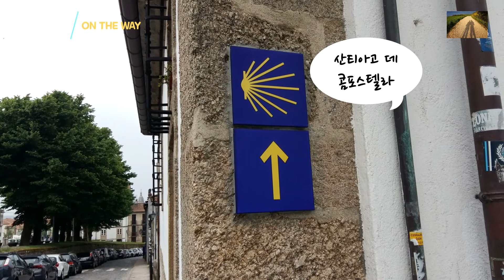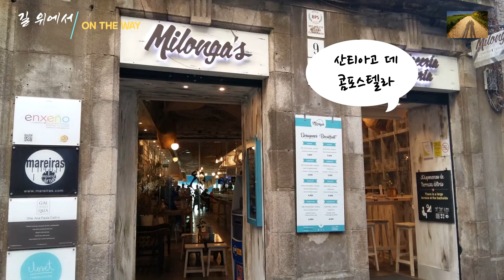[CC한영자막] 산티아고 순례길 (Camino de Santiago) 에필로그: 산티아고 순례를 마치고 남편의 이야기 & 아내의 이야기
산티아고 순례를 마치고 난 뒤에 각자 느낀 점을
아주 솔직하게 이야기하였다.
산티아고 순례는 우리가 기대했던 것 이상으로
우리 삶에 아주 의미있는 사건이 된 것 같다.
삶이 무기력하고 재충전이 필요한 분들,
새로운 도전을 꿈꾸는 젊은이들,
어느 누구에게나 이 길은 열려있다.
가기로 결정한 그 순간부터 이미 변화는 시작된다고 생각한다.